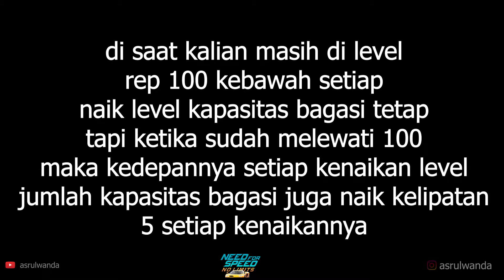nfs no limits - kejutan besar di level 100 | on max rep level to increas your garage storage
halo gamers back with me again.

di vidio kali ini aku mau ngingetin lagi nih sama kalian jangan lupa ikuti terus perkembangan channel ini agar kalian tidak ketinggalan informasi, trik, dan hal2 menarik lainnya yg menurut saya mungkin ada yg kalian sukai.

ok balik lagi ke bahasa sehari2 gua
di kesempatan kali ini gua mau ngejelasin betapa pentingnya kalian yg main game ini buat ningkatin kapasitas penyimpanan bagasi kalian agar lebih banyak yg bisa kalian simpan disana.

pengalaman saya pribadi mainin game ini saya pernah sampai overload karna tidak bisa lagi menyimpan spareparts yg tentunya bakal kalian butuhkan untuk upgrade mobil kalian.
bayangkan ketika spareparts lo penuh dan lo mendapat hadiah spareparts baru semisal dari hasil balapan itu bakal di compare ke UANG SCRAP secara otomatis oleh pihak developer game ini dengan nilai yg jauh lebih murah jika di bandingkan saat kita membeli. dan karna emosi waktu itu gua pernah menjual seluruh isi bagasi gua

karna gua berpendapat gua udah di curangi oleh pihak developer game ini sebab tidak ada pemberitahuan atau penjelasan di awal gua ngikutin chanel youtube NFS sendiri juga gak ada pembahasan pada sesi ini.

beruntung kalian yg punya hobi sama kayak gua disini gua ngebagiin pengalaman dan pengetahuan gua supaya kalian tidak bersifat bodoh seperti yg pernah saya lakukan.

sekarang yg harus lo lakuin adalah mendapatkan rep sebanyak mugkin agar level lo ada di batas aman

jangan bodoh ntar lo salah langkah lo bisa dapetin dan manfaatin kesempatan buat dapetin rep 2kali lebih banyak dengan metode ini

ok jadi segini aja penjelasan gua kalo ada gk paham boleh tinggalkan komentar di bawah video.

need for speed no limits - surprise at level 100

profit if it's at one hundred level. see more in the video